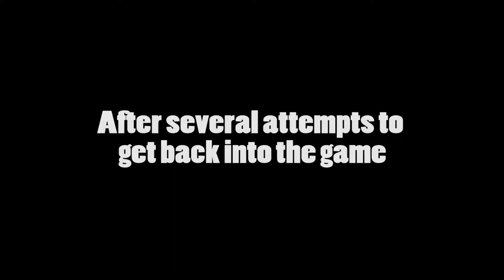MAN VS OMNICS! - Overwatch Uprising Event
Me and my friends trying out the new Uprising Event with a new gamemode and a lot of new customizables!